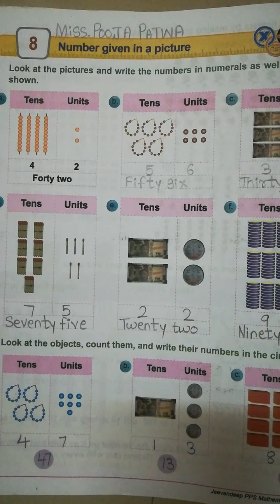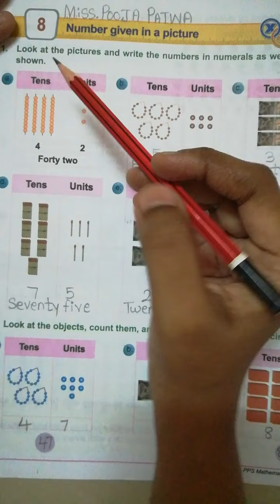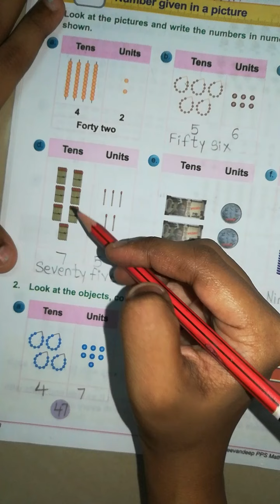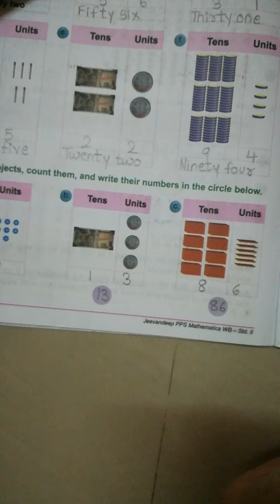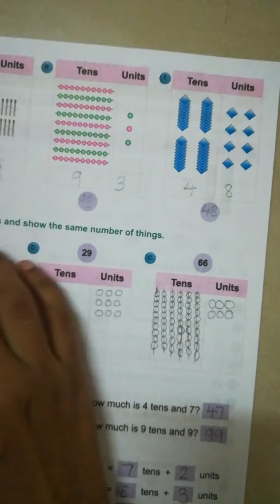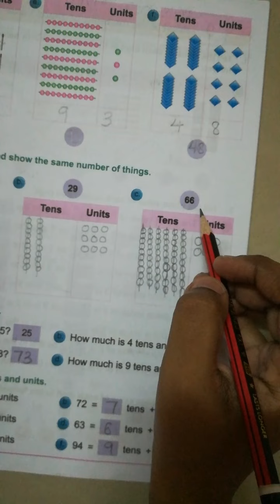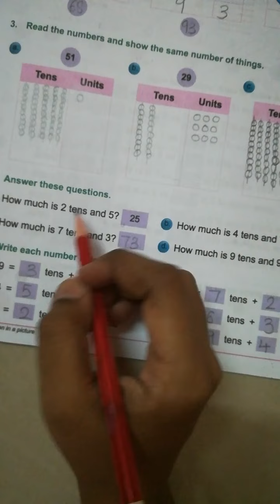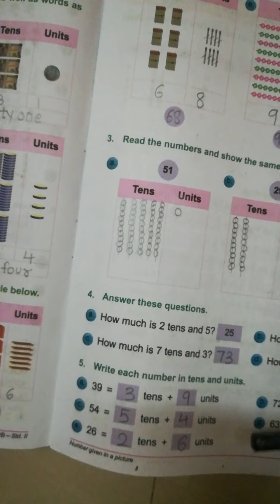Std2. Subject:- Maths. Chapter:- 8 November given in a picture.